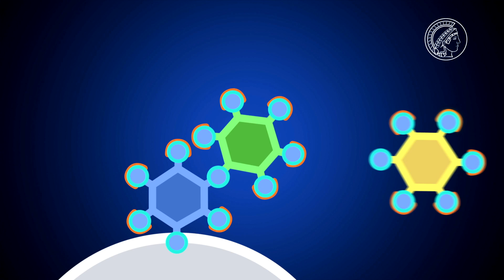Synthetic sugars for novel vaccines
Synthetic sugars are components of novel vaccines against infectious diseases such as multiresistant hospital microbes. A method for synthesizing sugars quickly and reliably was the brainchild of Peter H. Seeberger, Director at the Max Planck Institute of Colloids and Interfaces in Potsdam. Seeberger is a pioneer in the glycosciences, a research field investigating the role of sugar molecules. Together with the Max Planck Society, the Stifterverband has now awarded Seeberger its 2017 Science Prize. The award, endowed with 50,000 Euros, will be presented at the Annual Meeting of the Max Planck Society in Jena on June 21, 2017.